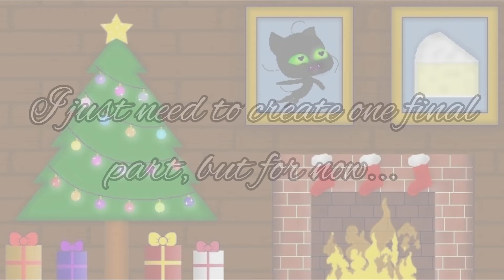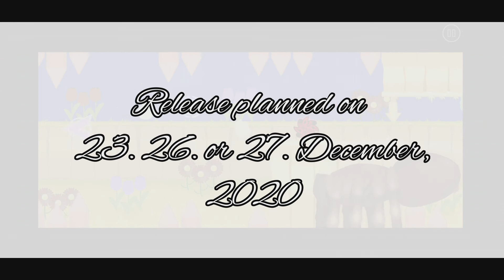New Horizons - Preview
Yes - my next level is 'Animal Crossing New Horizons'-themed. This takes 2 months now and I guess it is really fast compared to 'Spring' - my previous work. Anyways, may some of you disagree with the music. I understand that. Well, I actually listen to every music multiple times - like 20-50 until I use it to get an inspiration, how I can use it. I imagined a level and my thoughts became true. May you say the music in the second part is aggressive for Animal Crossing. I agree. Though, I adjusted the athmosphere that the scorpion and the tarantula hunt you. Imagine using a calm music there. x)
I also want to give my special thanks to Incidius, Mojitoz, Nyplex and AutoNick for helping and supporting me!
Enjoy! :D
LEVEL DATA:
Name: New Horizons
Creator: vital13
Thumbnail by: akuthedragon

Level Music: Shaolin Warrior
Music Artist: F-777
Music ID: 504611
Intro and Outro Music:
Name: Dream Flower (夢幻の花)
Artist: KLYDIX
Music ID: 950723